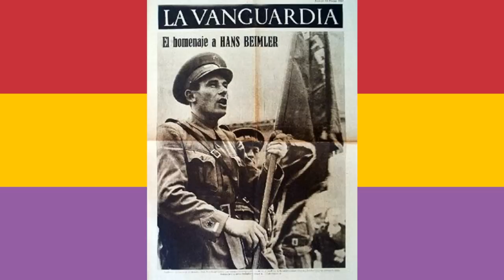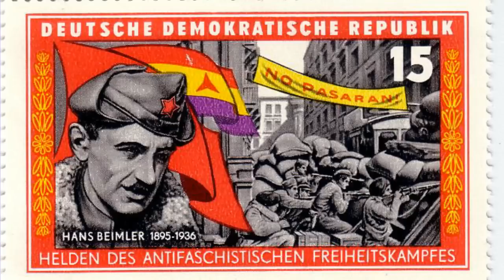Hans Beimler - Ernst Busch, Six Songs For Democracy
HANS BEIMLER
(spätere Fassung: "HANS BEIMLER, KAMERAD")

Vor Madrid im Schützengraben (spätere Fassung: "Vor Madrid auf Barrikaden")
In der Stunde der Gefahr
Mit den eisernen Brigaden, (spätere Fassung: "Mit den Inter-Kampf-Brigaden")
Sein Herz voll Hass geladen,
/: Stand Hans, der Kommissar. :/

Seine Heimat musst er lassen
Weil er Freiheitskämpfer war
Auf Spaniens blut'gen Strassen
Für das Recht der armen Klassen
/: Starb Hans, der Kommissar. :/

Eine Kugel kam geflogen
Aus der "Heimat" für ihn her
Der Schuss war gut erwogen
Der Lauf war gut gezogen -
/: Ein deutsches Schiessgewehr. :/

Kann dir die Hand drauf geben (spätere Fassung: "Kann dir das Wort drauf geben")
Derweil ich eben lad' (spätere Fassung: "Vencerá la libertad!")
Du bleibst in unserm Leben (spätere Fassung: "Und du wirst weiterleben")
Dem Feind wird nicht vergeben (spätere Fassung: "in uns und unserm Streben -")
/: Hans Beimler, Kamerad. :/